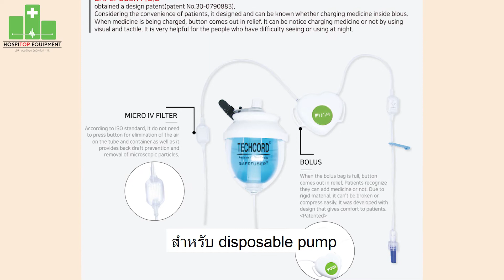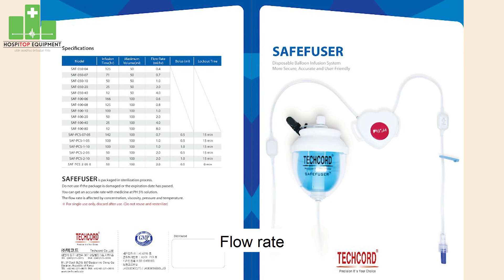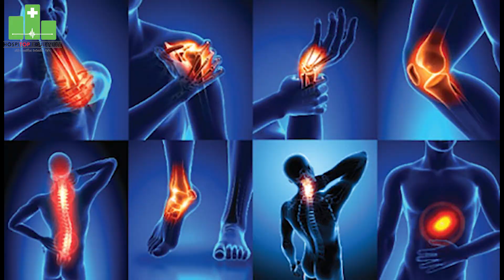SafeFuser รุ่น Saf-pcs-2-05 | Hospitop Equipment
PCA disposable pump
ยี่ห้อ SafeFuser รุ่น Saf-pcs-2-05

ของบริษัท TechCord ประเทศเกาหลีใต้

เป็นวัสดุสิ้นเปลืองทางการแพทย์ที่ใช้ควบคุมสารละลายทางหลอดเลือดดำ หรือสารน้ำต่างๆ ชนิดใช้ครั้งเดียวแล้วทิ้ง สามารถให้สารน้ำทางการแพทย์ต่างๆได้ อาทิเช่น มอร์ฟีน, น้ำเกลือ, ยา, หรือสารอาหารชนิดเหลวต่างๆ เป็นต้น

ในคลิปวีดีโอนี้จะเป็นการสาธิตวิธีการนำสารละลายบรรจุเข้ากับตัวกระเปาะ SafeFuser และวิธีการใช้งานเบื้องต้น

Volume กระเปราะ ขนาด 100 cc
Flow rate 2.0 ml / hr
Bolus 0.5 ml / 15 min

1.เตรียมสารน้ำต่างๆตามที่แพทย์สั่ง ในรูปแบบของ Syringe

2.Clam สายยาง เพื่อปิดการไหลของสารละลาย

3.เปิดจุกด้านบนของกะเปาะออก

4.น้ำสารละลายหรือยาที่เตรียมไว้ในรูปแบบ Syringe ฉีดบรรจุเข้าไปในตัวกระเปาะ

5.เมื่อบรรจุเสร็จเรียบร้อยให้ปิดจุกด้านบนกะเปาะให้เรียบร้อย

6.คลาย Clam สายยางออก แล้วจากนั้นทำการไล่อากาศในสายยางออก โดยการกดที่ IV filter หรือ ปุ่ม Bolus 2-3 ครั้ง (หรือมากกว่านั้น) จนกว่าจะไล่อากาศหมด

7.ติดตั้งกะเปาะตัว SafeFuser เข้ากับคนไข้ และต่อสาย Conector กับ IV เพื่อทำการ Infusing ต่อไป

8.โดยตัว SafeFuser จะถูกออกแบบมาหลายโมเดล ซึ่งในแต่ละโมเดล จะมี Volume, Flow rate, Bolus rate ที่แตกต่างกันออกไป ขึ้นอยู่กับความเหมาะสมของผู้ป่วยในแต่ละเคสและความเห็นของแพทย์เท่านั้น

9.ในต่างประเทศ Safe Fuser เหมาะกับการใช้งานใน After Surgery, Pain management, Transport emergency case etc.

คำเตือน : วัสดุสิ้นเปลืองทางการแพทย์ ไม่แนะนำให้กลับมาใช้ซ้ำ

Hospitop Equipment Co., Ltd.
บริษัท ฮอสพิท็อป อิควิปเม้นท์ จำกัด
ผู้นำเข้าและจัดจำหน่ายเครื่องมือแพทย์จากยุโรปและอเมริกา
คลิ๊กลิ้งค์เพื่อแอดไลน์